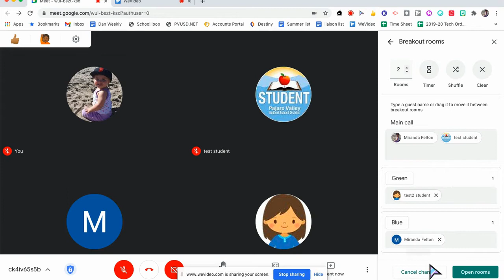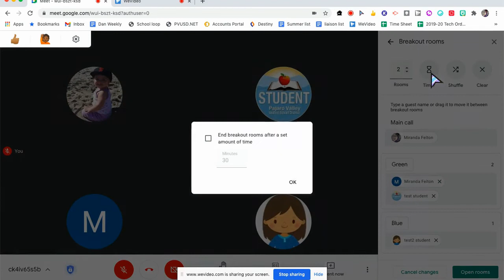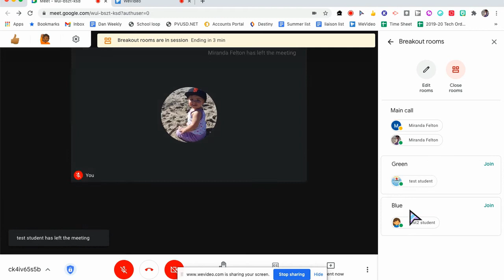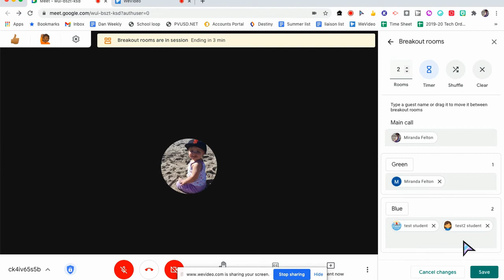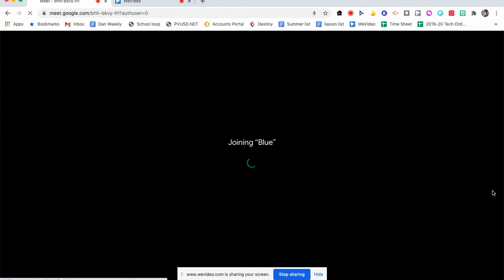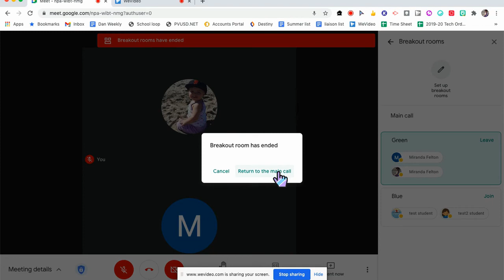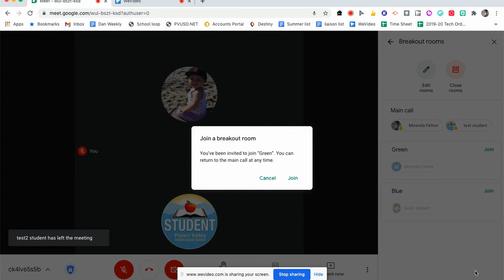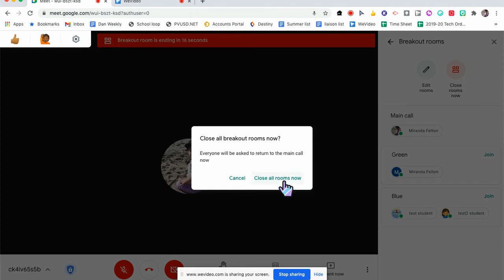Google Meet Breakout Rooms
How to run Google Meet Breakout Rooms.  Includes newest features (12/2020)